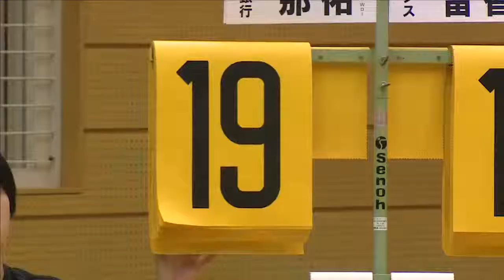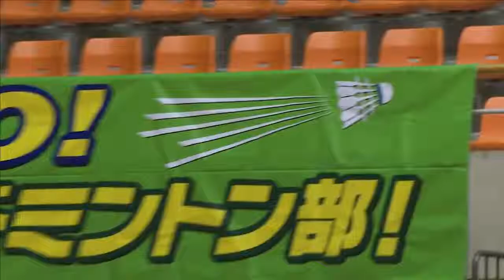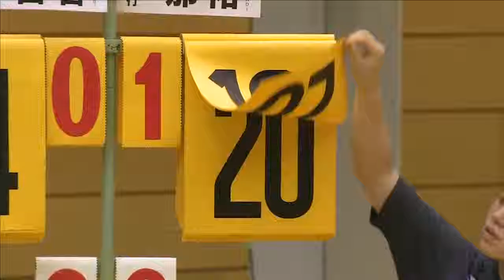永原和可那／松本麻佑（北都銀行） vs 篠谷菜留／星千智（日本ユニシス） WD 決勝 ランキングサーキット2017